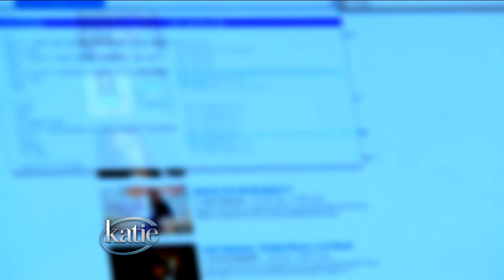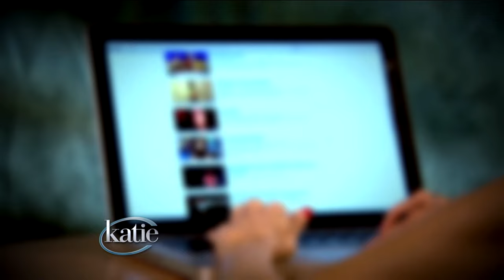Woman Called "World's Ugliest Woman" Becomes Inspiration to All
Lizzie Velasquez suffers from a rare syndrome that prevents her from gaining weight. After being called the "World's Ugliest Woman," she made a triumphant comeback, rising to become a motivational speaker and teaching everyone the meaning of beauty.